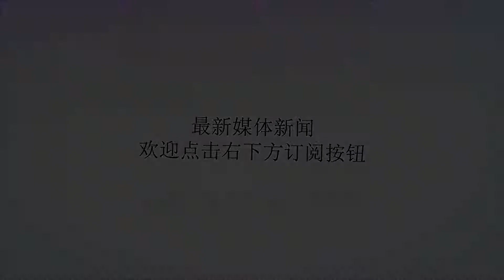单节2分！下赛季还要继续混日子？他们老板曾狂言中国篮球没希望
谢谢！相信很多关注CBA的球迷都知道，CBA联盟有像广东宏远、辽宁本钢、新疆广汇这些传统强队，同样也有一些球队每年都是排名靠后，在CBA一直过着混日子的想法的球队。而从2014年升级到CBA的南京同曦就是典型的代表球队，在此前的4个赛季他们都是排名靠后，用某些江苏球迷的话说每年就是为了打好两场德比而活，尤其是在16-17赛季主场输给江苏肯帝亚后，他们的老板陈广川更是拿起话题，狂言喊道中国篮球没希望了。不过真正了解他们的球迷，其实都知道，要是中国篮球靠他们，这才是真正的没希望了！同曦老板曾言中国篮球没希望现在中国篮球圈除开中国男篮红蓝队有热赛事外，其实还有一个我们的自己的夏季联赛也在如火如荼的进行着，那就是CBA夏季联赛暨长三角海峡两岸挑战赛，而目前开打了三天，其中昨天南京同曦和上海大鲨鱼的比赛中，不仅他们60-71输给了多名主力不在的上海男篮，更是在第二节，他们全队仅仅得到2分而震惊了整个中国篮坛，值得一提的是这2分还是通过上海队因为违体犯规的两次罚球得到的。南京同曦在夏联单节得到2分其实说南京同曦下赛季还要继续混日子，可不仅仅是因为他们对阵上海队单节得到2分，而是他们最近几个赛季的操作确实让很多球迷看不懂，记得刚升级到CBA时，不少江苏球迷都对这支球队有着很高的期待，尤其是当时江苏南钢跌入了谷底，大家都期待着他们能扛起江苏篮球的大旗。可这么多年过去了，南京同曦依然还是联盟的鱼腩代表，没有一个赛季能接近季后赛的，更别说超越老大哥江苏肯帝亚了。南京同曦每年主要精力就是打好德比战比成绩更让大家遗憾的是，之前在NBL时期以青训闻名的同曦队连这个根也抛弃了，升级到CBA后，南京同曦青年队没有培养一个好苗子，最近更是引进广东宏远打不上球队李佳益，找来台湾邓肯惠龙儿，以及在选秀大会选来深圳国青小将李博润。而这些其他球队都看不上眼的球员反而是在南京成了顶梁柱。这也可以看出南京同曦要继续混日子的打算了，自己不肯青训，也不愿意引进大牌球员，总想着捡其他球队不要的球员，就这也的球队单节得2分，其实并不意外！南京同曦现在连青训都不肯搞了而导致南京同曦这种混日子的球队其实篮协也有很大责任，因为目前球队最大的收益是冠名费和篮协分成。球队冠名费不用说了，这个和球队战绩以及影响力直接挂钩，不过南京同曦却没有找冠名商，而是自己冠名，因此也没有所谓的成绩好坏差别了。篮协分成更是太公分猪肉，20支球队获得的分红都是一样的，也就是说南京同曦和取得冠军的辽宁本钢在今年拿到的分成是一样多，辽宁只不过是多了一份为数极低的冠军奖金而已。但辽宁队的投入可是比南京同曦高了一倍都不止，正是是因为这样，南京同曦等球队这才一直在CBA混日子。